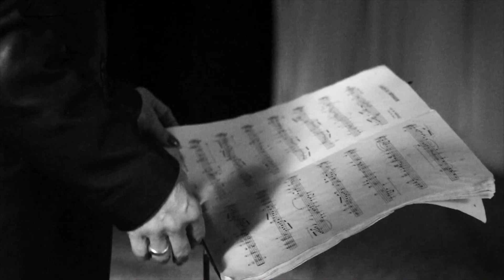ErnestH - A l'eau tout est foutu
Accordéon : Elise Battilomo

Le groupe Al Incognito :
Batterie : Luc Dewarichet
Guitares : EH
Basse : Amédéo F.H.

2 Chevaux : Domi Genard